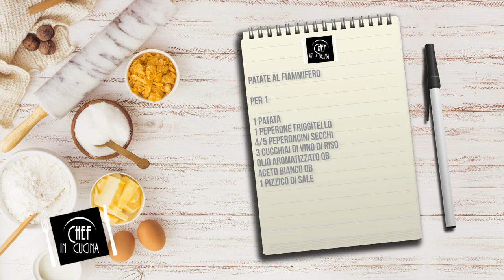Chef in Cucina - Patate al fiammifero